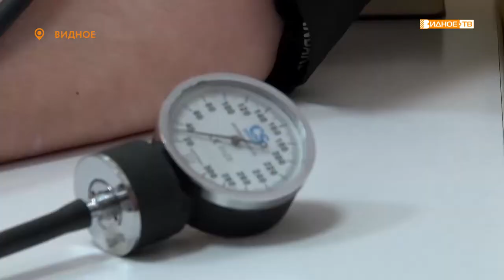ВРАЧИ ОТВЕЧАЮТ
Можно ли делать прививку против ковид-19 людям, имеющим хронические заболевания? На этот вопрос ответили врачи Видновской районной клинической больницы, которые посетили центр социального обслуживания «Вера» и провели лекцию на тему прививочной кампании. Здесь же на месте слушателям было предложено вакцинироваться.